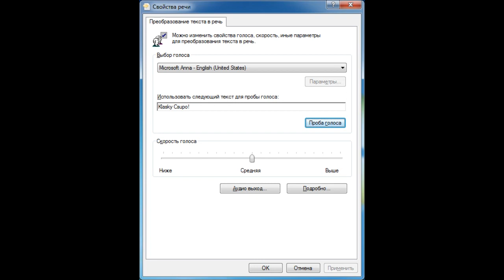Microsoft Anna Says Klasky Csupo